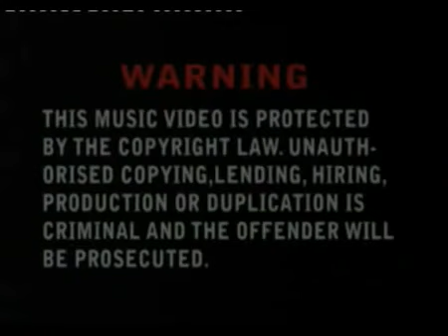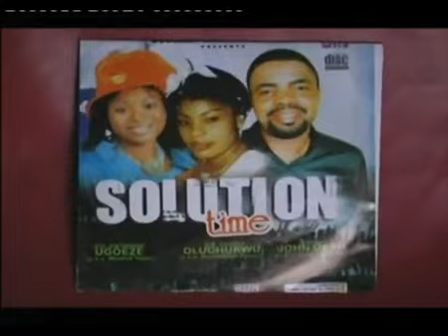A True Kid Confession - Nigerian Gospel Song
A nigeria Gospel Message By A True Kid Confessio